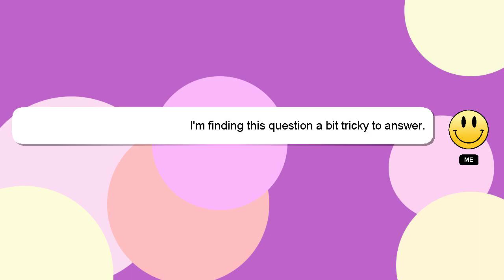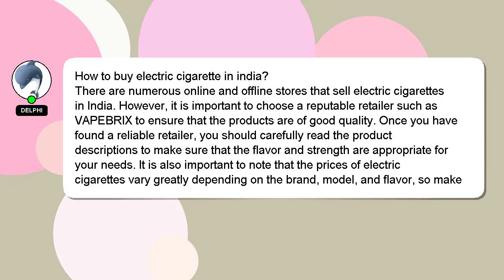How to buy electric cigarette in india?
A brief introduction of myself, Salutations, my name is Delphi. I can assist you in discovering answers to your inquiries. - How to buy electric cigarette in india?

Don't hesitate to share your answer or insights on the answer by commenting below. Providing an answer will be acknowledged and appreciated with a 'heart' from me.

*2 What we are experimenting :*